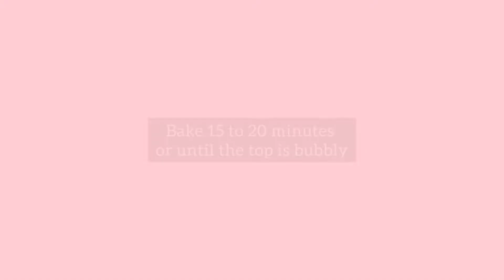CASSAVA CAKE RECIPE | HOW TO COOK CASSAVA CAKE? |AMARAH CHANNEL